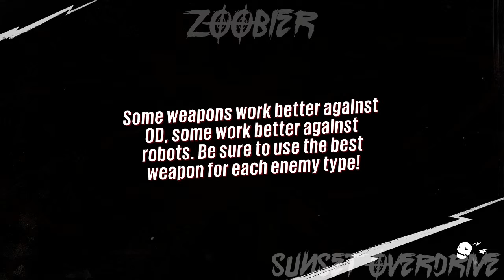Sunset Overdrive #003 [hepcat's late-night special]